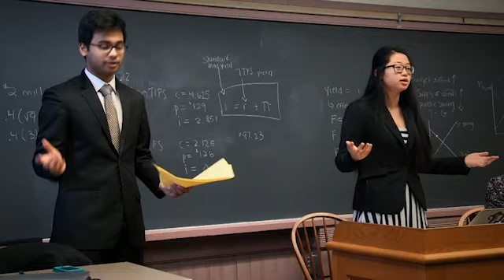Meet the Makers | Girl Talk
Five remarkable women discuss themes that emerge within the documentary GIRL TALK including confidence, gender biases, leadership and why freedom of expression is worth fighting for, within debate and academic teams, and beyond. They share how their voices are being shaped in the world of competition and debate.

Featuring Gaby Lewis and Hannah Phan, former Newton South High School debaters featured in the film, and Sophie Nerine and Dominique Dang, current @HighSchoolQuizShow competitors. Hosted by @frontlineEditor-In-Chief & Executive Producer Raney Aronson-Rath.

Culled from public television stations and independent producers, LOCAL, USA shows the depth and diversity of people in fascinating short stories.